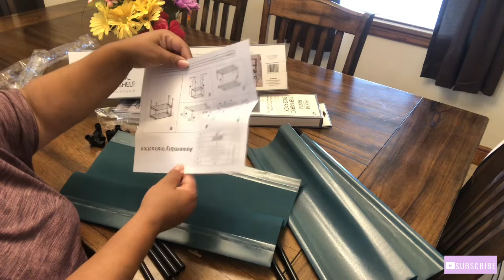New Organize My Space | Fall Declutter & Organizing Motivation | Life With Missy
If you’re returning thank you if you’re new welcome. So today’s video is OrganizeMySpace. I Clean Declutter and Organize my living room/coat closet. This video is a Collaboration.